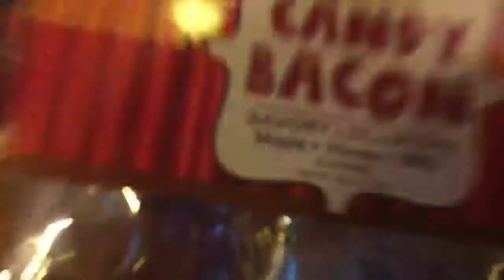Vat 19 bacon lollipop review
They smelled really bad!